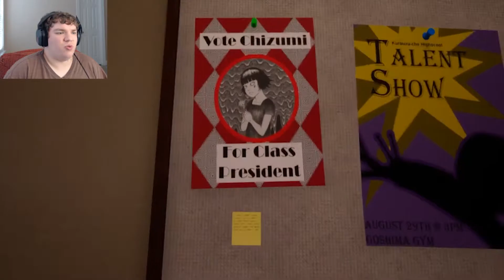5 Minute Horror Game | Never Fall Asleep In Class (Falling Between)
Falling Between is a short horror game where we are going to class, just to take a nap on our comfy desk. When we wake up, things start getting a little spooky.

Enjoying these videos? If you are you might also like videos of Resident Evil 2, Outlast trilogy, 3 Scary Games and even Milkman Karlson if you enjoy the comedy aspect! Below I will link Open House and Milkman Karlson!